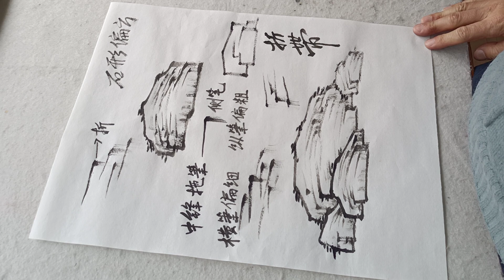教你元代画家倪云林的画石法，折带皴画出的方解石